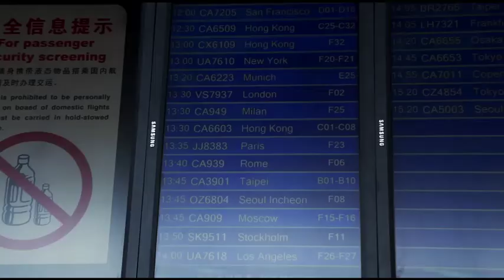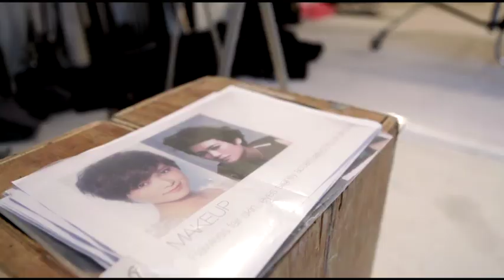李宇春 Li Yuchun 巴黎歐萊雅 Loreal Paris 拍攝花絮